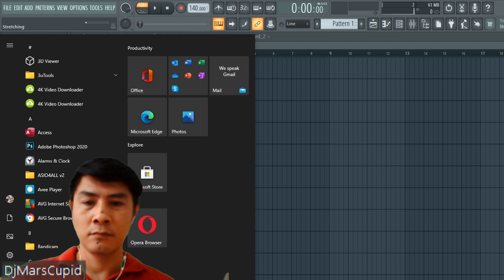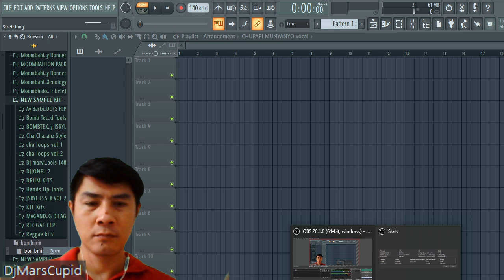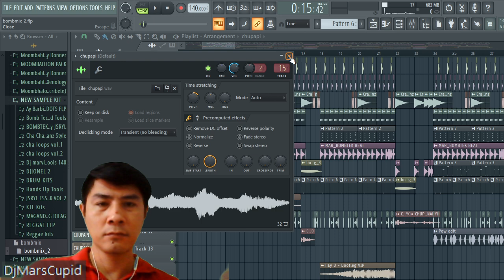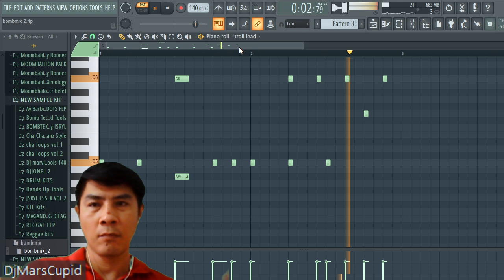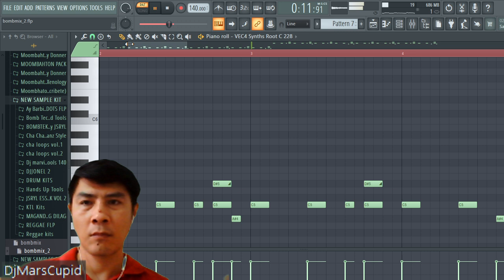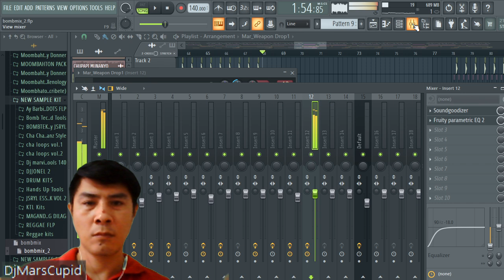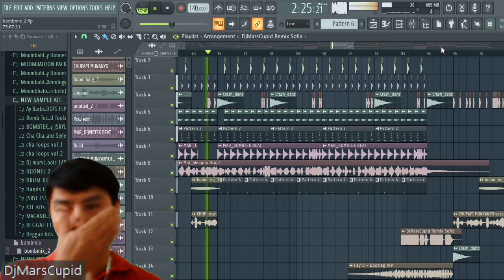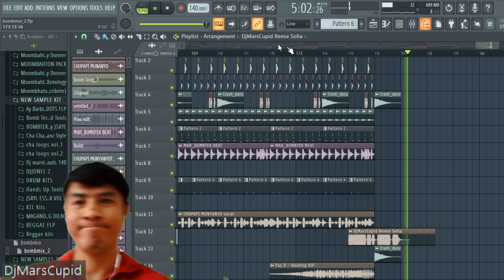HOW TO MAKE CHUPAPI MUNYANYO BUDOTZ REMIX l BUDOTZ BOMBTEK l FL STUDIO TUTORIAL l CHUPAPI MUNYANYO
ColorBlobs - @paulofalcao
Youlean Peak Shapes - Youlean
Polar - K+OBV10U3_NINJA